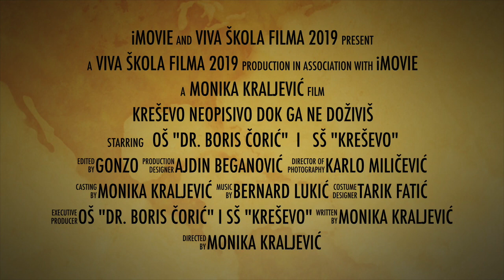001. Kreševo neopisivo dok ga ne doživiš - Kreševo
Vivamobil na početnoj stanici u Kreševu Kraljevski gradić Kreševo od 30.11. do 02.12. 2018. godine bio je domaćin prve ovoseonske radionice VIVA škole filma. Ovo je ujedno i prva radionica u ovom gradiću. U prostorijama HKD Napredak polaznici, njih 3 iz OŠ "Dr. Boris Čorić" i 5 iz SŠ "Kreševo" učestvovali su u trodnevnoj filmskoj radionici. Prvog dana radionice polaznici su prošli kroz teorijski dio o filmu gdje su se upoznavali sa konceptom filma, idejom filma, filmskim zanimanjima, vrstama kadrova, perspektivama, knjigom snimanja. Na kraju prvog dana timski su osmislili svoj scenario, dodijelili uloge i ostala filmska zanimanja. Drugog dana radionice pristupalo se realizaciji vlastitog scenarija. Entuzijazam, želja i žar kojim su pristupili stvaranju filma na temperaturi ispod nule dao je rezultat, a to je kratki turističko-igrani film pod nazivom "Kreševo: neopisivo dok ga ne doživiš". Film govori o znamenitostima Kreševa, o običajima starih vremena, a naročito o običaju potkivanja kokošijeg jajeta. Treći dan je rezervisan za montažu. Osnove montaže, efekti, obrada zvuka i slike, spajanje kadrova su samo dio onoga s čim se polaznici susreću. Treba napomenuti da je ovo prvi put da su u rukama držali ilmsku opremu i radili sa njom. “VIVA ŠKOLA FILMA” su potpuno BESPLATNE! - filmske, teorijske i praktične radionice za mlade od 13-25 godina, na kojima mladi kroz predavanja, vježbe, snimanja i montažu stvaraju dokumentarni film o sebi, svojoj okolini, događajima i problemima koji nastaju u toj interakciji.  Realizaciju projekta pomogli su: Fondacija Hainrich Boll Stiftung BiH, AvTera BH, Porsche Bosna i Hercegovina, VW, Mekline, SLovak Aid, Canon, DJi, Podravka, Lipa voda i drugi...